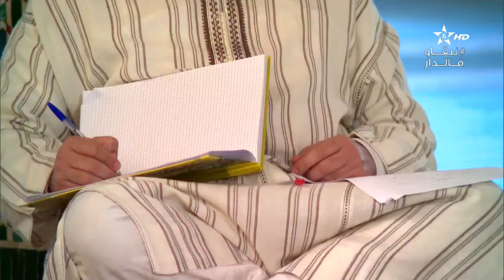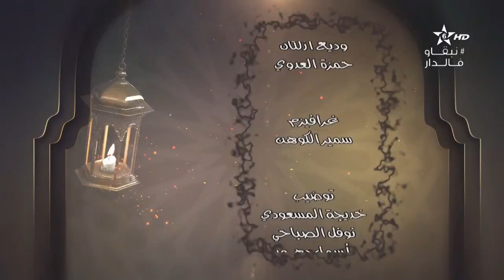كرسي العقيدة(06) الكراسي العلمية| الشيخ محمد الروكي